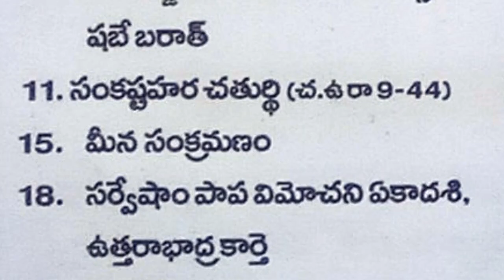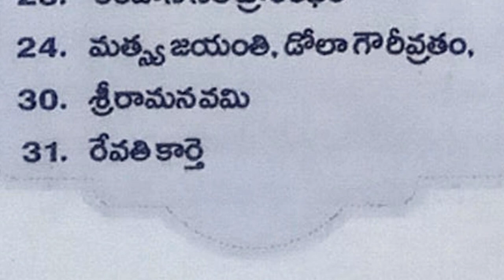telugucalendarholidays telugucalendarfestivals dailytelugucalendar marchfestivals 2023